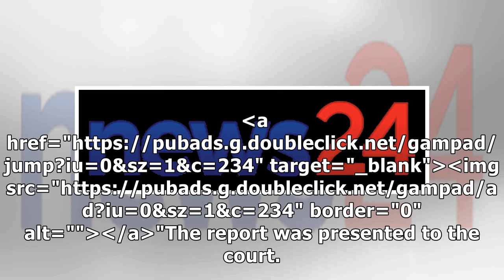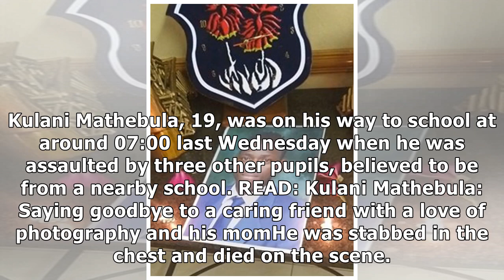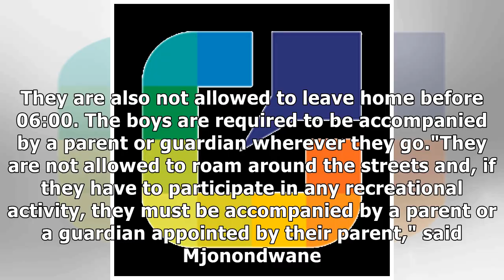2 teens accused of killing Mondeor High School pupil are 'accepting responsibility' - NPA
2 teens accused of killing Mondeor High School pupil are 'accepting responsibility' - NPA
A teenager accused of having a hand in the murder of a Grade 11 pupil at Mondeor High School will re...